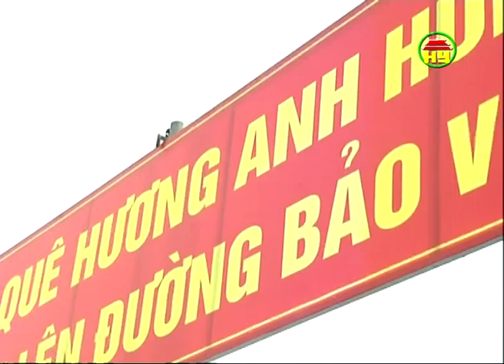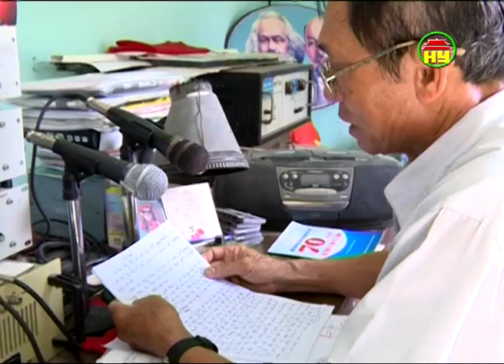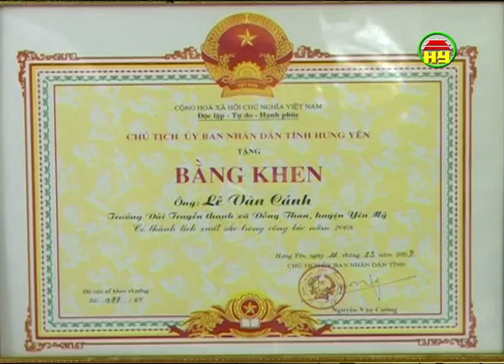Thời sự Hưng Yên tối thứ 2 ngày 07-9-2015